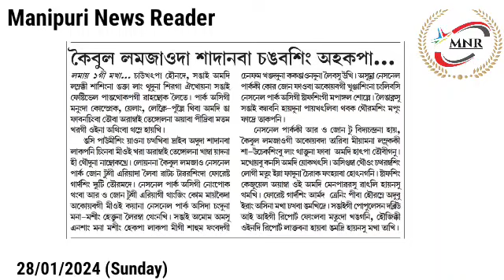👉Keibul Lamjaoda Sadanba Changbasing Ahakpa Cheirak Piragani : AT